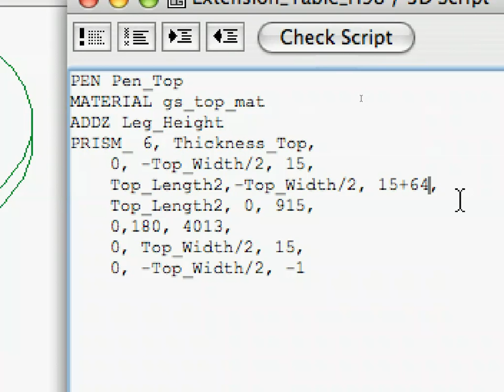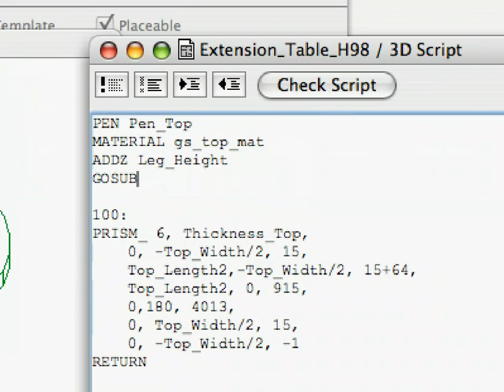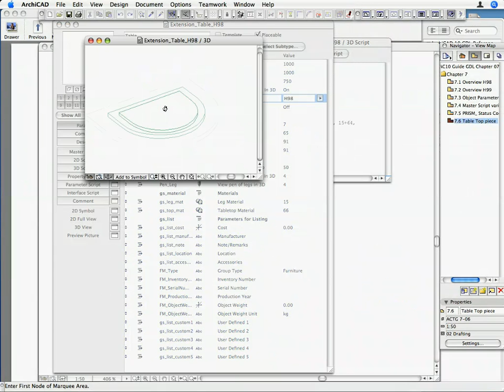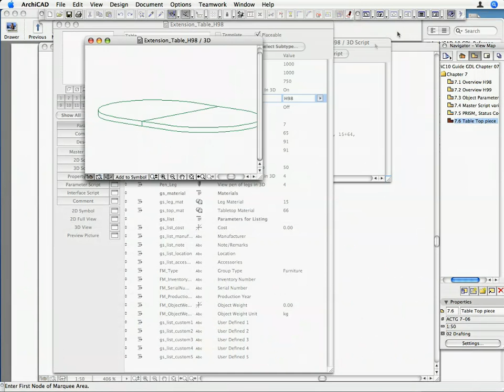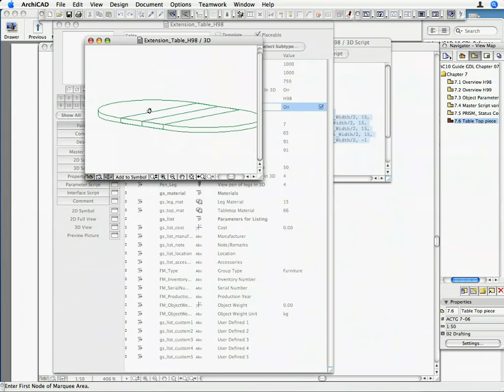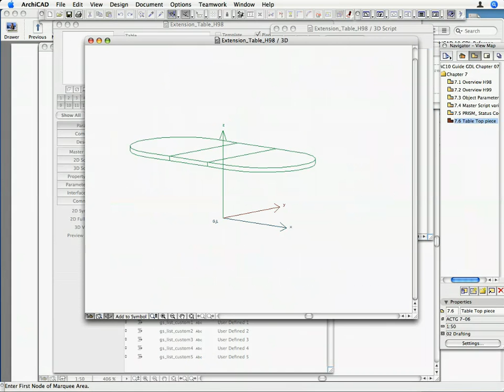ArchiCAD Building Object Creation ITG 7-4 Part2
This Advanced Guide covers Graphisofts GDL Object Technology concept.

Saving 2D symbols and 3D models as GDL objects, rotating and adding material parameters to them;
Auto saving rectangular and non-rectangular openings and creating custom door panels;
Basic and advanced GDL scripting.

In this movie: Basics of GDL Scripting Part II - Creating the 3D Script Part 2